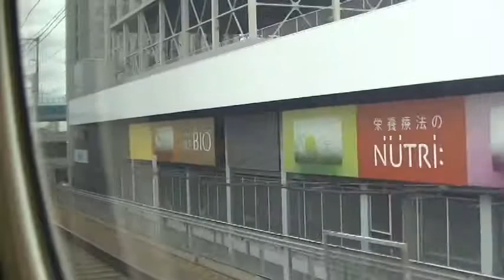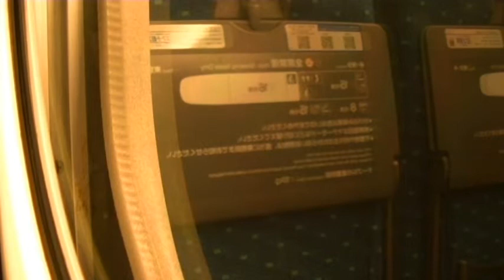【東海道新幹線N700系】こだま728右側車窓（回響號728班次列車窗景） 名古屋～静岡 26 Sep. 2020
※手持ち撮影のため、ブレ、ボケ、ご容赦ください。ところどころ画面が揺れたり白くなりますのでご注意ください。車内はほとんど僕（撮影者）一人の貸切状態でしたが、色々と物音がします。重ねてご容赦ください。※
令和2年・西暦2020年9月26日撮影。
東海道新幹線こだま728号（N700系 K1編成）新大阪駅発東京駅行きです。
先頭車両16号車普通車自由席に乗車。
名古屋駅から三河安城駅（10:50）、豊橋駅（27:39）、浜松駅（44:54）、掛川駅（58:23）を経て静岡駅まで進行方向右側車窓を撮影しました。

東海道新幹線「回響號 KODAMA Super Express 728班次列車」窗景開名古屋車站到靜岡車站。是列車停靠三河安城車站、豐橋車站、濱松車站、掛川車站。